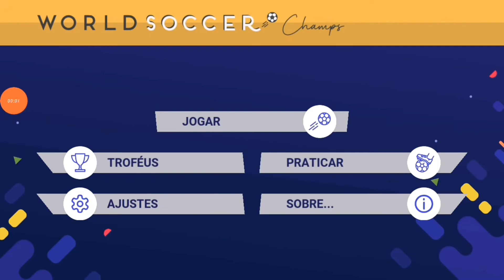EQUADOR VS BOLIVIA "word soccer champs" gamer player!!